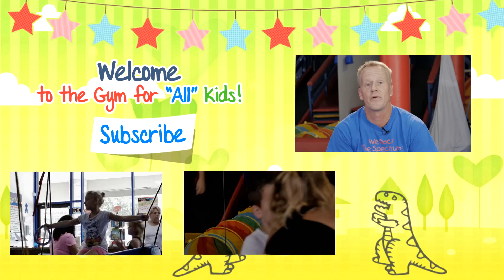Volunteer Interview with Brett Preiser | We Rock The Spectrum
We Rock the Spectrum is fortunate enough to have passionate volunteers help out with the children. This is Brett's story and how he became involved with the Kid's Gym.

Please subscribe to our channel and visit our website for more information on We Rock The Spectrum Kid's Gym, a gym for all kids both on and off the spectrum and learn why it's a place where you never have to say you're sorry.